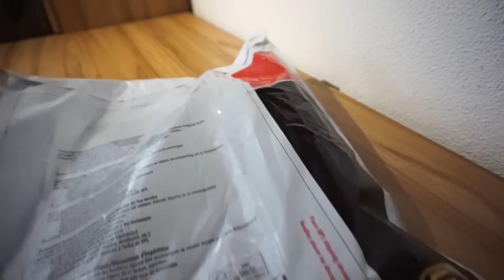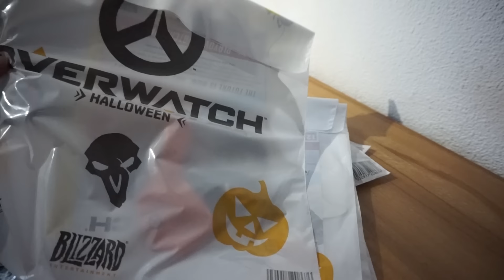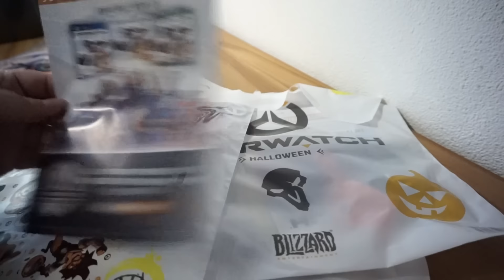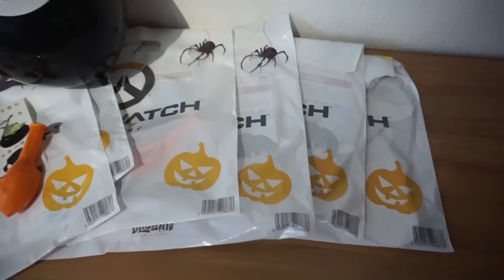Overwatch | Echte Halloween Beutel von Blizzard | Gewinnt 5x Loot Beutel★ Overwatch Deutsch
Gewinner sind: FratzeMedia & Bas Matey

► Über Overwatch:
Overwatch ist ein teambasierter Shooter von Blizzard Entertainment, in dem Helden in einer vom Krieg zerrissenen Welt gegeneinander antreten. Overwatch ist seit Mai 2016 offiziell verfügbar und bietet mit Frachtbeförderung, Punkteroberung und Kontrolle drei Spielmodi. Die 22 Helden lassen sich dabei jederzeit in Partien frei ändern.

►Selbst Bock auf Overwatch?

Heroes supporten?

►Technik:
Saschas Mikrofon
Audio Interface